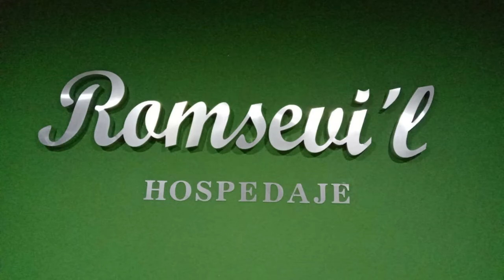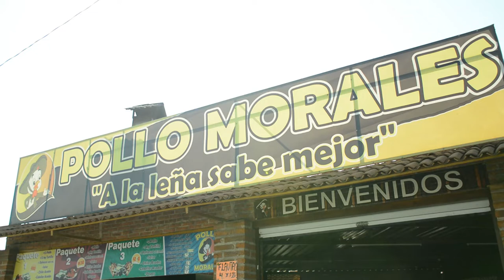el chofer teaser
profilmare presenta el teaser de la pelicula: "El chofer"
una pelicula del director Alfredo Arellanos Juárez
con:
Osvaldo Fonseca, Cindy Alcalá, Amador Arellanos, José Murillo, Lucelly Gomez, Paco torres, Aurora Arellanos.